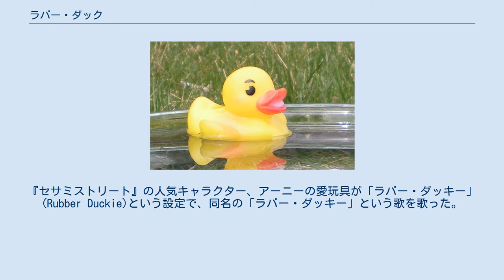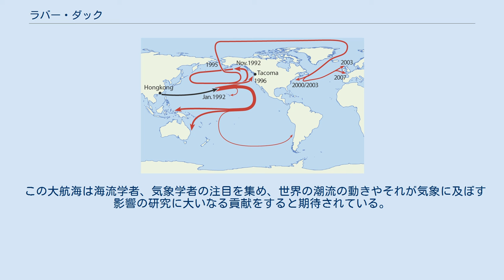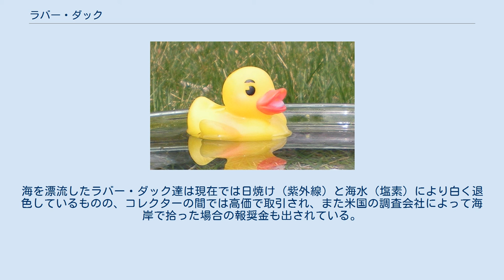ラバー・ダック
ラバー・ダック ラバー・ダック（英語：rubber duck）はアヒルの形をした玩具で、素材はゴムまたはポリ塩化ビニル（PVC） などである。
中空になっており風呂に浮かべて遊ぶことが出来るものが多い。
 ラバー・ダックの歴史は、19世紀後半のゴム製造の開始に関連する。
最初期のラバー・ダックは、硬質のゴムで作られた。
 ジム・ヘンソンは1970年にラバー・ダックを大衆化した。
『セサミストリート』の人気キャラクター、アーニーの愛玩具が「ラバー・ダッキー」(Rubber Duckie)という設定で、同名の「ラバー・ダッキー」という歌を歌った。
この歌は1970年に作られ（当時の声優はジム・ヘンソン）、同年9月にBillboard Hot 100の16位にランクインした。
1995年には同番組でリトル・リチャードがカバーした。
 一般によく知られている黄色いラバー・ダックの他に、様々な種類のラバー・ダックが作られた。
各種の職業・政治家・著名人を模したキャラクターものや、暗がりで輝いたり、色を変えたり、内部のLED照明で光るものや、「泳ぐ」ことができるゼンマイ仕掛けのラバー・ダックも存在する。
2001年に英国のタブロイド新聞『ザ・サン』は、エリザベス2世女王が彼女の浴室で、冠をかぶったラバー・ダックを持っていたと報じた。
これは彼女の浴室の壁を塗り直していた業者によって発見された 。
この報道により、イギリス国内でのラバー・ダックの売上高は、短期間に80 %増加した。
 日本では日本テレビ系列局で放送されていた情報番組「WIN」（1996年4月5日〜1997年9月26日）に、「WINちゃん」というラバー・ダックのマスコット・キャラクター・リポーターが出演していた。
口癖は「なんですと!!」であった。
 少数の熱心な人がラバー・ダックを収集している。
2007年の『ギネスブック』によって、1,439種の異なるラバー・ダックを収集したシャーロット・リーが世界記録保持者として認定された。
 北太平洋で遭難したラバー・ダックの旅 1992年1月29日、香港からタコマに向かう途中のコンテナ船が悪天候に巻き込まれ、中国製の約30,000個のラバー・ダックなどを積んだ海上コンテナが太平洋上に落下した。
破損したコンテナ外へ漂流し始めたラバー・ダック達はそのまま潮流に乗って南下、3分の2がインドネシアやオーストラリア、さらに南米沿岸に漂着したが、残りの3分の1が南米から北米の大陸沿いに太平洋を北上。
1年後にはアラスカに到達していることが確認され、さらに西へと進んだものが3年後には日本に漂着して太平洋をほぼ一周するに至った。
そのうちの一部はベーリング海峡を抜けて北極海に入り、その氷に閉じ込められたまま移動したと見られ、8年後の2000年に大西洋域に達したラバー・ダック達が氷から離れて漂流を再開、2003年には北米大陸の北大西洋域で確認されるようになった。
2007年、英タイムズ紙がこれを伝え、ラバー・ダックはイギリス・アイルランド沿岸に向かっていると報じた。
 この大航海は海流学者、気象学者の注目を集め、世界の潮流の動きやそれが気象に及ぼす影響の研究に大いなる貢献をすると期待されている。
海を漂流したラバー・ダック達は現在では日焼け（紫外線）と海水（塩素）により白く退色しているものの、コレクターの間では高価で取引され、また米国の調査会社によって海岸で拾った場合の報奨金も出されている。
 ラバー・ダッキーに関するカテゴリ: